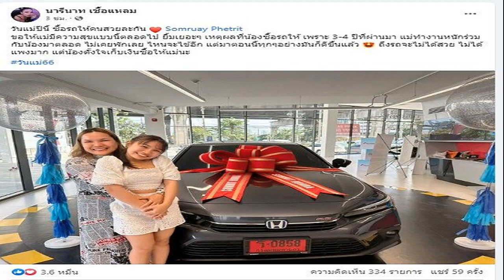ลิลลี่ นารีนาท ซื้อรถป้ายแดงเป็นของขวัญให้แม่ เนื่องในวันแม่แห่งชาติ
เนื่องในวันที่ 12 สิงหาคม ของทุกปี เป็นวันแม่แห่งชาติ ด้านนักร้องลูกทุ่งสาว ลิลลี่ นารีนาท หรือ ลิลลี่ ได้หมดถ้าสดชื่น ก็ได้ซื้อรถเป็นของขวัญให้คุณแม่สุดที่รัก
โดยเธอได้ออกมาโพสต์ข้อความถึงคุณแม่ ลงบนเฟซบุ๊กส่วนตัวเอาไว้ว่า วันแม่ปีนี้ ซื้อรถให้คนสวยละกัน Somruay Phetrit ขอให้แม่มีความสุขแบบนี้ตลอดไป ยิ้มเยอะๆ เหตุผลที่น้องซื้อรถให้ เพราะ 3-4 ปีที่ผ่านมา แม่ทำงานหนักร่วมกับน้องมาตลอด ไม่เคยพักเลย ไหนจะไข้อีก แต่มาตอนนี้ทุกๆอย่างมันก็ดีขึ้นแล้ว ถึงรถจะไม่ได้สวย ไม่ได้แพงมาก แต่น้องตั้งใจเก็บเงินซื้อให้แม่นะ

โดยคุณแม่ ก็ได้ตอบกลับคอมเมนต์เจ้าตัวเอาไว้ว่า ขอบใจมากนะ​ ขอให้เจนนี่ลิลลี่​มีแต่ความสุข​ความเจริญ​แม่ดีใจมากๆ เลย​เพราะ​นี้เป็นรถคันแรกของแม่​